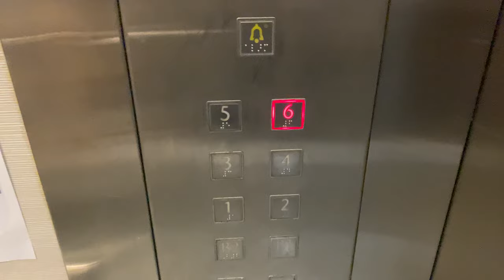KONE S MONOSPACE MRL @ SHHK, NANYANG TECHNOLOGICAL UNIVERSITY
SHHK - Singapore Hokkien Huay Kuan, responsible for running some of Singapore's top Primary schools that almost every parent in Singapore wants their children to enter in order to gain high examination scores.

Previously the building College of Humanities, Arts, and Social Sciences, it was renamed to SHHK as the latter was recognised for its contributions to Singapore's education.

This building has a single lobby of two Kone lifts, which are variants to the mass replacement models installed in older buildings within the university.